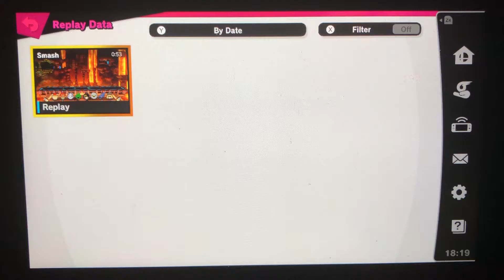SSBU - Villain Fighters vs Fake Min Min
A 7 on 1 battle on Norfair (Ω Form) Stage from Super Smash Bros. Ultimate.

I’m playing as Bowser.